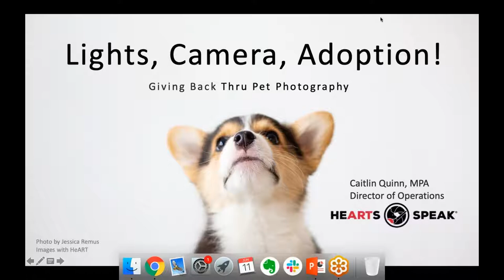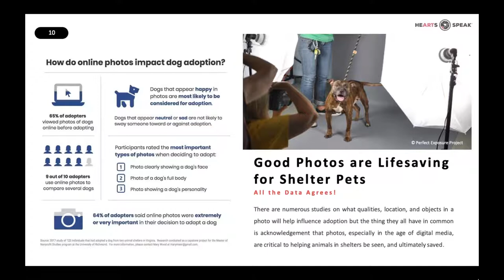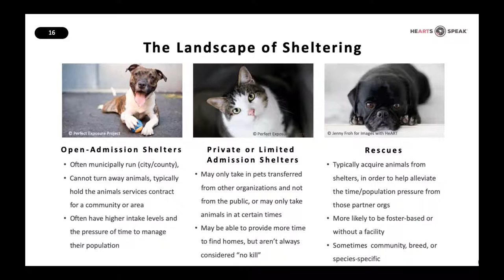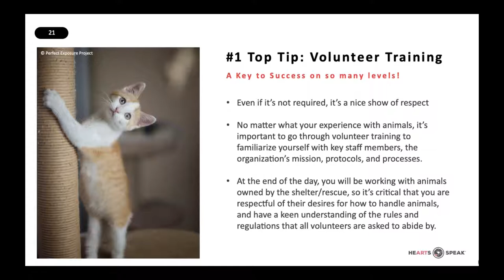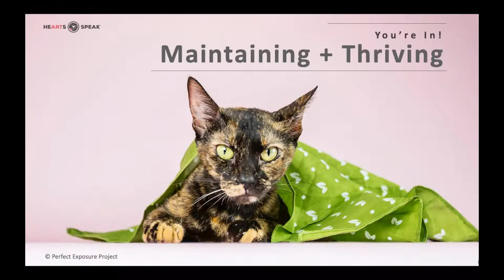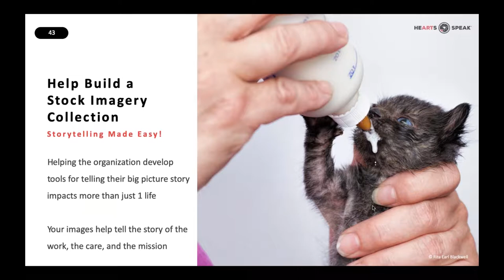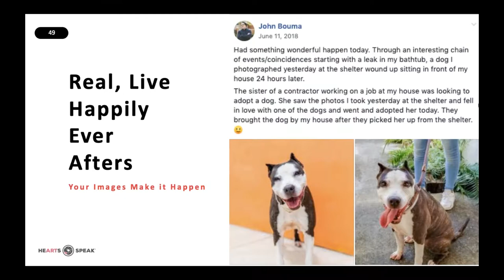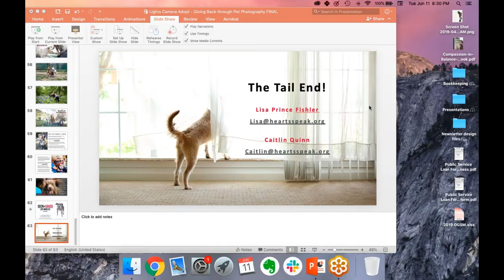Giving Back Through Pet Photography: Getting Shelter & Rescue Pets Seen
Originally presented at the Animal Image Makers conference in 2018, this presentation from HeARTs Speak covers the ways that photographers can give back to their communities by working with animal shelters or rescues.